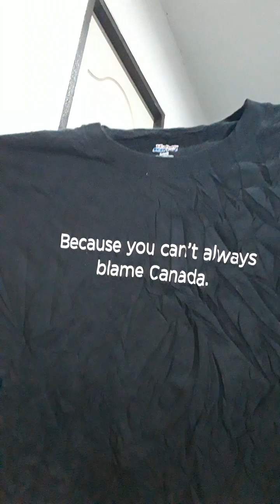เปิดกระสอบเสื้อยืดมือสอง เบอร์ 3 มีเซอร์ไพรส์ !! (คลิป4)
ฝากร้าน..สินค้ามือสองราคาถูก กางเกง เสื้อ แนววินเทจ🙏🏾🙏🏾
ด้วยนะครับ👇

สินค้ามือสองราคาถูก กางเกง เสื้อ แนววินเทจ มีบริการเก็บเงินปลายทาง  สนใจกดเข้าไปดูได้ฟรีที่แอพ(ช้อปปี้)👇🏾👇🏾

วินเทจคืออะไร!!และมีที่มาอย่างไร
สไตล์คืออะไร!!และอะไรที่เรียกว่าสไตล์

แฟชั่นคืออะไร มีจุดกำเนิด จุดเริ่มต้น และที่มาอย่างไร

เปิดบันทึกตำนาน ประวัติ และปาฎิหาริย์ หลวงพ่อจ้วน แห่งวัดเขาลูกช้าง จ.เพชรบุรี